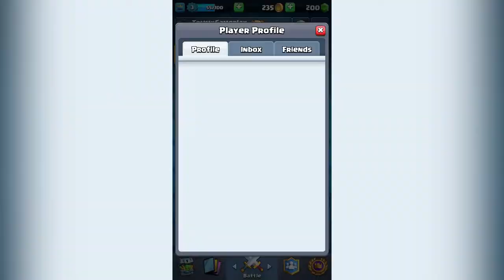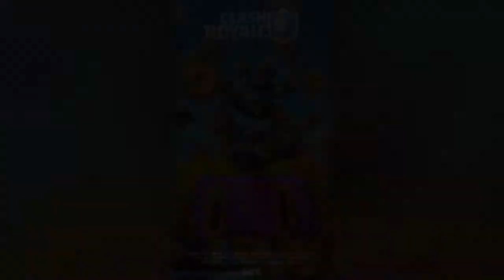Clash Royale - Gameplay Walkthrough Part 2 (iOS,Android)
Enter the Arena! Build your Battle Deck and outsmart the enemy in fast real-time battles. From the creators of CLASH OF CLANS comes a real-time multiplayer battle game starring your favourite Clash characters and more. Start battling against players from around the world!

BECOME A MASTER OF STRATEGY AND DECK BUILDING
Choose unique Cards to your Battle Deck and head to the Arena for Battle!
Place your Cards right and knock down the enemy King and Princesses from their Towers in a strategic and fast-paced match.

COLLECT AND UPGRADE 100+ CARDS
Hog Rider! Collect and upgrade 100+ Cards featuring the Clash of Clans troops, spells and defences you know and love and many others. Win battles and progress to new Arenas to unlock powerful new Cards to your collection!

BATTLE YOUR WAY TO THE TOP
Battle your way to the League and Global Tournaments to match against the best players in the world.
Compete for glory and rewards!

SEASONAL EVENTS
Unlock new Seasonal items like Tower Skins, Emotes and powerful Magic Items with the Season Pass and participate in fun Challenges that put your skills to the test!

JOIN A CLAN AND GO TO WAR
Join or form a Clan with other players to share Cards and battle in Clan Wars for BIG rewards!